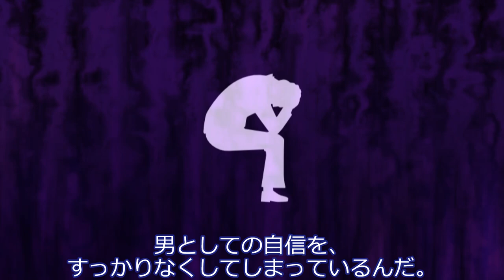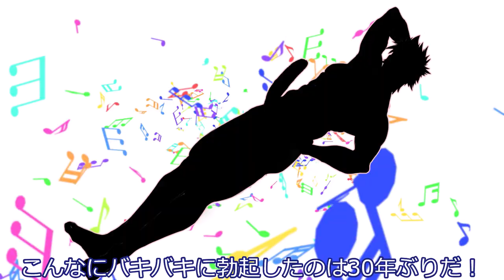ずんだもん印の精力剤で"男の自信"を取り戻せ！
青山龍星は加齢に伴う勃起力の低下により、自信を失い、落ち込んでばかりの毎日を過ごしていた。そんなある日、『ズン十』なるドリンクに出会う。

素材：
【VOICEVOX】青山龍星立ち絵【PSD】 / 青トキエ/AI声優運営 さんのイラスト
【VOICEVOX】玄野武宏立ち絵【PSD】 / 青トキエ/AI声優運営 さんのイラスト

Waltzes, Op.64 (Chopin, Frédéric)
1. Molto vivace (D♭ major), 'Minute Waltz'
Olga Gurevich (piano, Nos.1-2)

L'Arlésienne Suite No.2 (Bizet, Georges)
Orchestre de la Société Des Concerts Du Conservatoire, dir. André Cluytens

6 Bagatellen, Op.9 (Webern, Anton)
Boston: Isabella Stewart Gardner Museum

ジングル：
ずんだもん　NEUTRINO